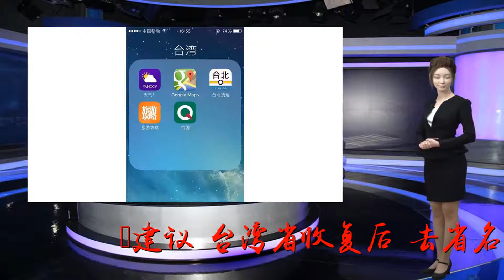一份,有关,台湾岛,收复,之后,管理,建议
谢谢！建议，台湾省收复后，去省名台湾，原属于台湾省范畴内的市，建立为直辖市归中央统一管理，当然是需要协助管理的，协助管理的，遵照岛内民众已经习惯的选举法，通过选举法来完成。本文内容为我个人原创作品，申请原创加分